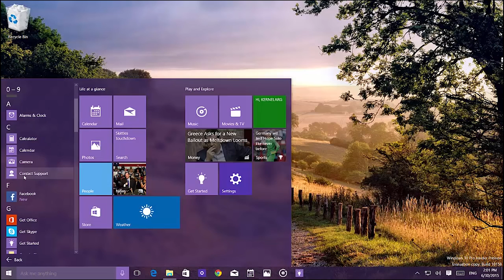XboxTV News #21 Windows 10, Mafia 3, la gamescom et les Games With Gold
Windows 10, Mafia 3, la gamescom, les Games With Gold et les bons plans de la semaine: News Xbox One – Les infos chaudes de la semaine du 31 juillet.